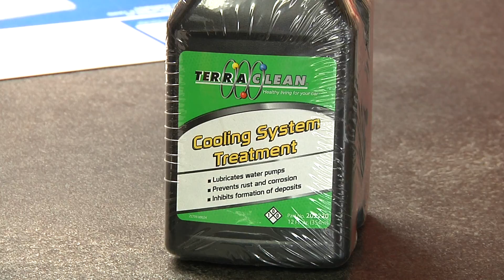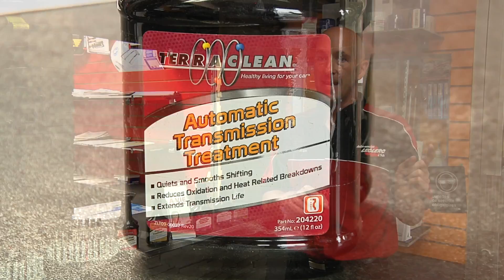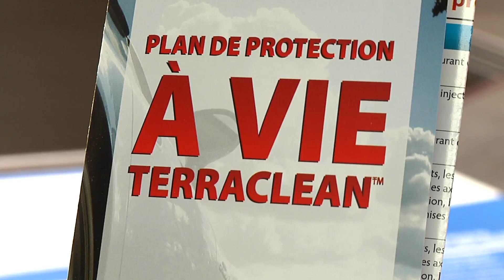Mécanique (Les huiles)